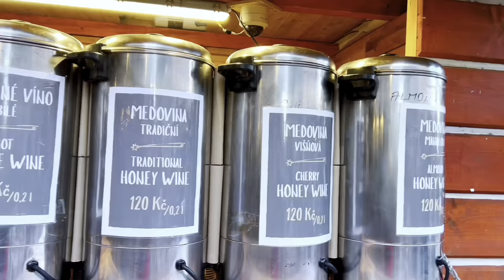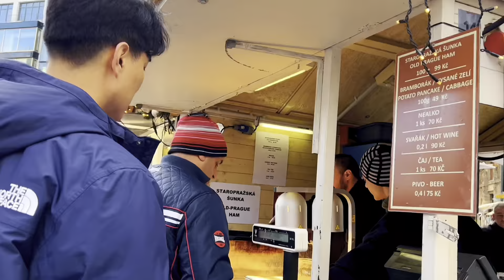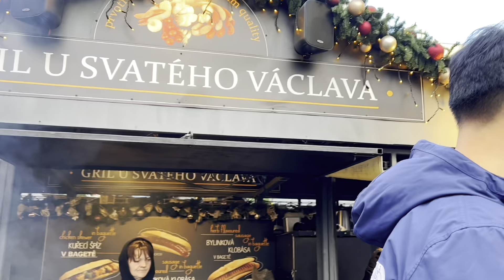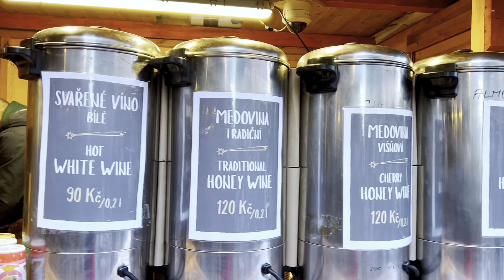Prague - Czech Republic [ 4K HDR ] walking tour - Wenceslas Square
Wenceslas Square is one of the main city squares and the centre of the business and cultural communities in the New Town of Prague, Czech Republic. Many historical events occurred there, and it is a traditional setting for demonstrations, celebrations, and other public gatherings. It is also the place with the busiest pedestrian traffic in the whole country. The square is named after Saint Wenceslas, the patron saint of Bohemia. It is part of the historic centre of Prague, a World Heritage Site.

Formerly known as Koňský trh, for its periodic accommodation of horse markets during the Middle Ages, it was renamed Svatováclavské náměstí in 1848 on the proposal of Karel Havlíček Borovský.
Less a square than a boulevard, Wenceslas Square has the shape of a very long (750 m, total area 45,000 m2) rectangle, in a northwest–southeast direction. The street slopes upward to the southeast side. At that end, the street is dominated by the grand neoclassical Czech National Museum. The northwest end runs up against the border between the New Town and the Old Town.
History
In 1348, Bohemian King Charles IV founded the New Town of Prague. The plan included several open areas for markets, of which the second largest was the Koňský trh, or Horse Market (the largest was the Charles Square). At the southeastern end of the market was the Horse Gate, one of the gates in the walls of the New Town.
The Statue of Saint Wenceslas formerly stood in the middle of Wenceslas Square, near Grandhotel Evropa, it was moved to Vyšehrad in 1879. During the Czech National Revival movement in the Czech lands of Austria-Hungary in the 19th century, a more noble name for the street was requested. At this time the square was renamed and new Statue of Saint Wenceslas was built in 1912.

On 28 October 1918, Alois Jirásek read the Czechoslovak declaration of independence in front of the Saint Wenceslas statue.

During the 1938 May Crisis, the square was the site of massive demonstrations against Nazi Germany's demands for the Sudetenland and the appeasement policies of the First Czechoslovak Republic's allies the United Kingdom and France.Under the Protectorate of Bohemia and Moravia, the Nazi occupation force used the street for mass demonstrations. During the Prague Uprising in 1945, a few buildings near the National Museum were destroyed. They were later replaced by department stores.

On 16 January 1969, student Jan Palach set himself on fire in Wenceslas Square to protest the Warsaw Pact invasion of Czechoslovakia in 1968.

On 28 March 1969, the Czechoslovak national ice hockey team defeated the USSR team for the second time in that year's Ice Hockey World Championships. As the Czechoslovak Socialist Republic was still under Soviet occupation, the victory induced great celebrations. An estimated 150,000 people gathered on Wenceslas Square, and skirmishes with police developed. A group of provocateurs then attacked the Prague office of the Soviet airline Aeroflot, located on the street. The vandalism served as a pretext for reprisals and the period of so-called normalization.

In 1989, during the Velvet Revolution, large demonstrations (with hundreds of thousands of people or more) were held here.

Wenceslas Square is lined by hotels, offices, retail stores, currency exchange booths and fast-food joints. To the dismay of locals and city officials, the neighboring streets are also a popular location for prostitutes to ply their trade late at night. Many strip clubs exist around Wenceslas Square, making Prague a popular location for stag parties. Wenceslas Square is also a popular place to spend the New Year's celebrations, another popular option are terraces near the river. The Christmas markets are held here every year from early December to the first week of January.
Reconstruction
A reconstruction of the Wenceslas Square has been underway since 2020. The lower part is expected to be completed in spring of 2022. The upper part is expected to be completed in 2023. It should result in uniformed paving, wider sidewalks, bicycle paths and new alleys. Also, tram traffic will return to the upper part of the square.

The two obvious landmarks of Wenceslas Square are at the southeast, uphill end: the 1885–1891 National Museum Building, designed by Czech architect Josef Schulz, and the statue of Wenceslas.

Transport
The Prague Metro's line A runs underneath Wenceslas Square, and the Metro's two busiest stations, Muzeum (lines A and C) and Můstek (lines A and B), have entrances on the street. Currently tram bisect the square only. Tram tracks running the length of the street were removed from the street in 1980; a proposal to reintroduce trams is under consideration. The construction should begin in 2021.Most of the street is open to automobile traffic, but the northwestern end is pedestrianised since 2012.